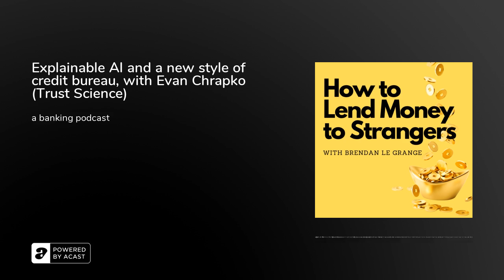Explainable AI and a new style of credit bureau, with Evan Chrapko (Trust Science)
We eat volatility for breakfast, we make love to volatility!

Which is handy, because we’ve all heard it, most of us have even said it ourselves, the world is very volatile at the moment. So when Evan Chrapko of Trust Science told me how their models embrace volatility, I knew we were onto something interesting. Even more so, because I spent a decade working in the credit bureaus myself, and that’s the industry that Trust Science is disrupting right now with its volatility-eating models.

As mentioned in our chat, your first port of call for further information is

Or you can jump straight to the news articles about their work (including the Mail and Globe article we spoke about)

Evan was also recently at LendIt USA, and you catch a video clip behind the scenes

You can learn more about myself, Brendan le Grange, on my LinkedIn page (feel free to connect), my action-adventure novels are on Amazon, some versions even for free, and my work with ConfirmU and our gamified psychometric scores is and on episode 24 of this very show

If you have any feedback or questions, if you would like to participate in the show, or if you'd like to find full written transcripts with timestamps head on over to HowtoLendMoneytoStrangers.Show

Regards,

Brendan